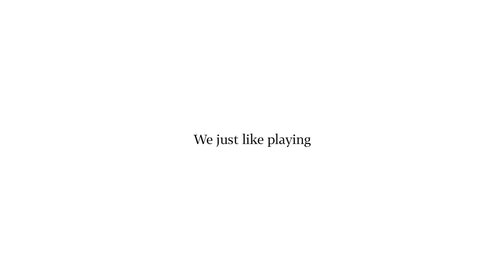GlobalOdeToJoy - Czech Philharmonic: We just like playing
Join GlobalOdeToJoy at GlobalOdeToJoy.com!

2020 is Beethoven year! Here in the Czech Philharmonic, we celebrate his 250th birthday despite the fact that all concert halls in the country are closed. In these difficult months in particular, Beethoven offers great support. Before he reached 30, his hearing began to fail and he never heard many of his most beautiful compositions. Despite this, his music is filled with joy, moreover, his life-long work culminates with a celebration of joy.

We would like to celebrate Beethoven’s legacy and delight all of you with music in these tough times. To do so, we joined the Global Ode to Joy initiative dedicated to spreading joy. Anyone can join in, just record a video and share it using hashtag GlobalOdeToJoy. Our contribution captures the most joyful moments we experienced in the Dvořák Hall of the Rudolfinum.

Credit: ORF Radio-Symphonieorchester Wien conducted by Marin Alsop

Rok 2020 patří Beethovenovi! Jeho 250. narozeniny v České filharmonii slavíme navzdory zavřeným koncertním sálům. Právě v těchto náročných týdnech je nám Beethoven velkou oporou. Nebylo mu ještě ani 30 let, když začal ztrácet sluch, většinu svých nejkrásnějších děl nikdy neslyšel. A přesto jeho tvorbou neochvějně prostupuje radost, jeho celoživotní práce dokonce oslavou radosti vrcholí.

Chceme Beethovenovu odkazu dostát a potěšit vás muzikou v dnešní obtížné době. Proto jsme se rozhodli připojit k iniciativě Global Ode to Joy, jejímž cílem je radost šířit. Přidat se může každý, stačí natočit video a při jeho sdílení použít hashtag GlobalOdeToJoy. Náš příspěvek zachycuje radostné momenty, které jsme zažili ve Dvořákově síni Rudolfina.

Hudba: Beethovenova Devátá symfonie
Credit: ORF Radio-Symphonieorchester Wien dirigovaný Marin Alsopovou